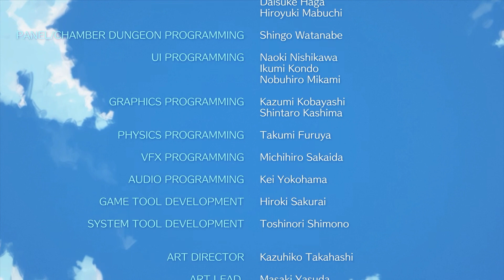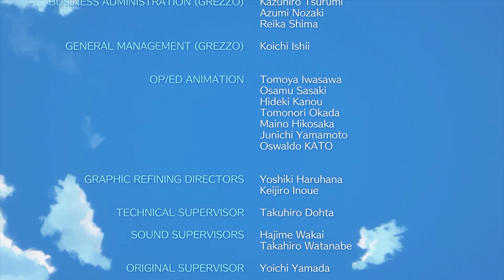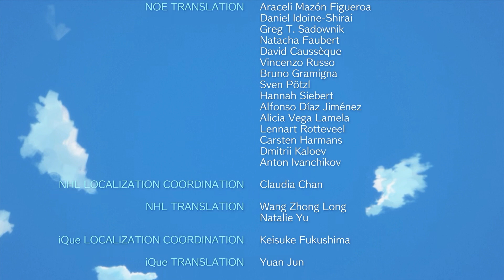Final Boss, Wind Fish's Egg, Magnifying Lens | Legend of Zelda: Link's Awakening | Part 18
The final video in the Legend of Zelda: Link's Awakening playthrough!!  It's been a long journey, but we made it to the Wind Fish's Egg!  In this video we completed the trading sequence to obtain the magnifying lens.  We trade the letter, broom, fish hook, necklace, and mermaid scale.  After the trading sequence we go to the Library to find the maze solution to the wind fish's egg.  Once we make it back to the Wind Fish's Egg, we figure our how to beat the wind fish final boss.